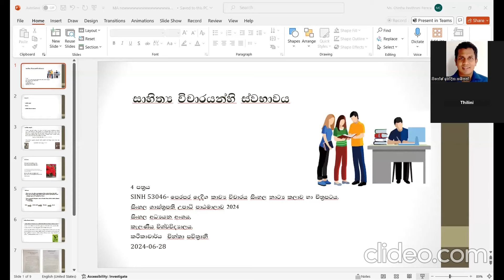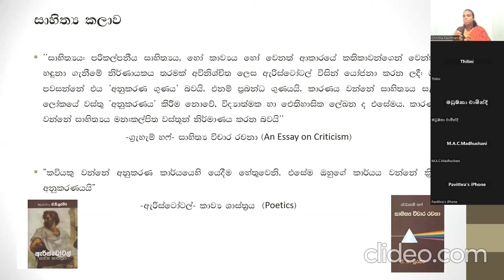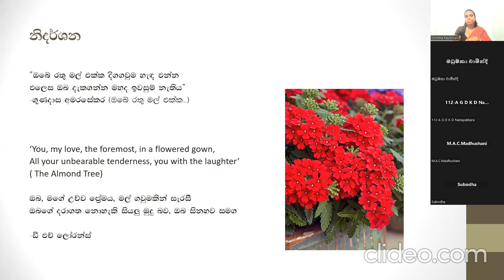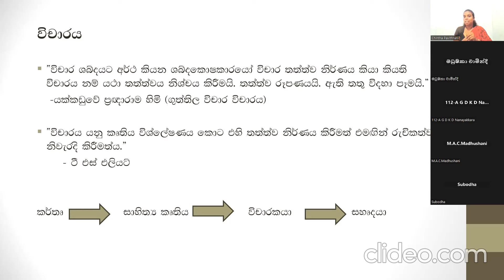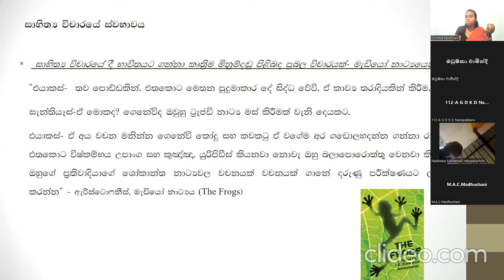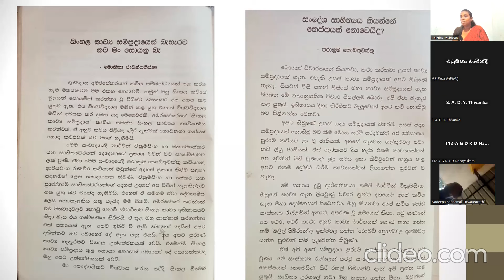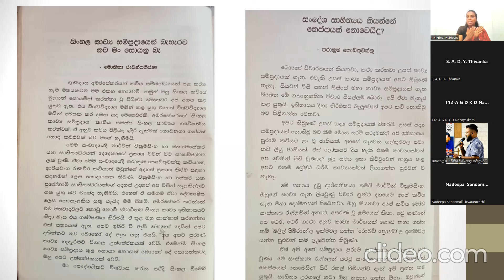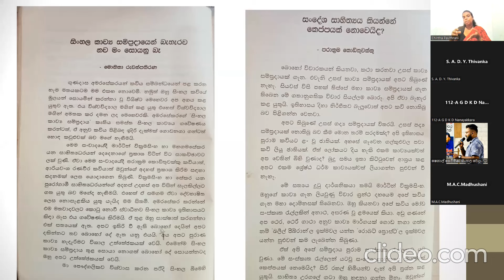සාහිත්‍ය විචාරයන්හි ස්වභාවය - කථිකාචාර්ය චින්තා පවිත්‍රානි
කැලණිය විශ්වවිද්‍යාලයේ සිංහල ශාස්ත්‍රපති පාඨමාලාව 2024 කණ්ඩායමට අදාළ ව කථිකාචාර්ය චින්තා පවිත්‍රානි පෙරේරා මහාත්මිය විසින් සිදු කරන ලද දේශනයකි.
විද්‍යාර්ථීන්ගේ ප්‍රයෝජනය උදෙසා (දේශකතුමියගේ අවසරය මත) මෙහි පළ කරන බව කරුණාවෙන් සලකන්න.
දේශකතුමිය වෙත අපගේ ස්තුතිය හිමි වේ.